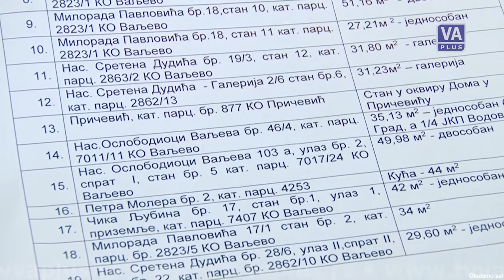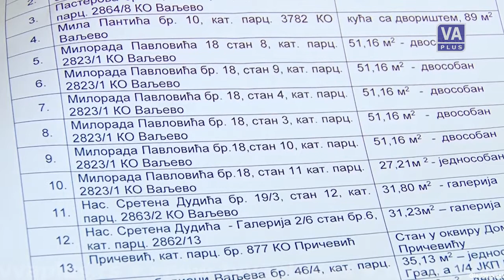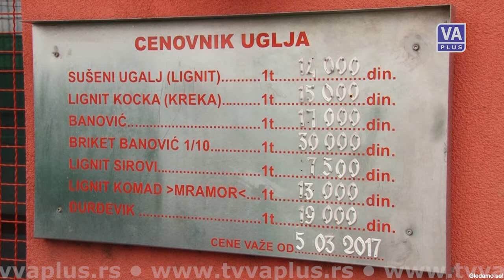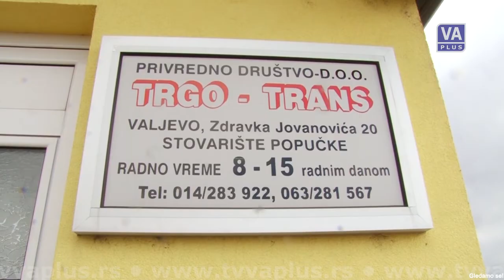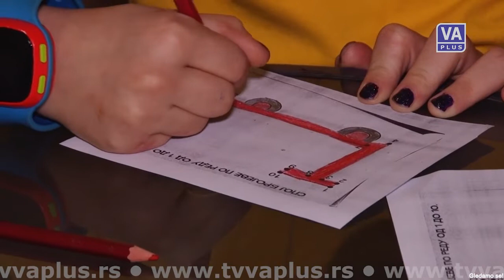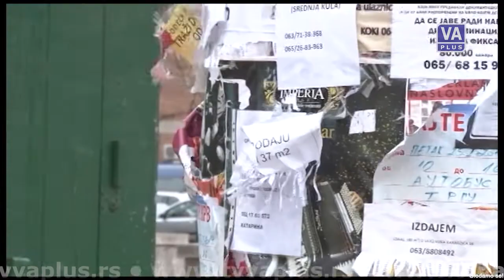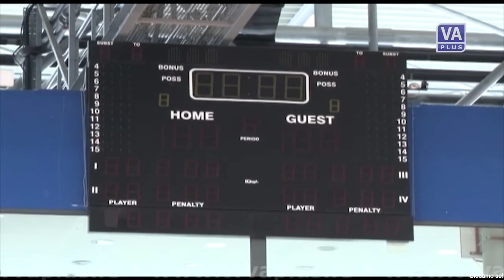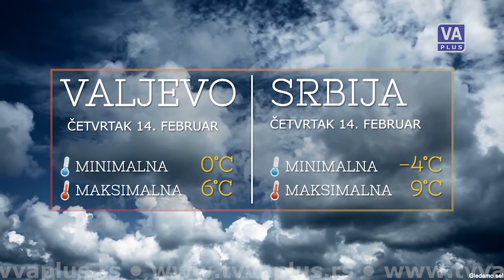DAN - Informativna emisija (13-02-2019)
Informativna emisija Televizije Valjevo Plus - DAN, sreda 13. februar 2019. godine.